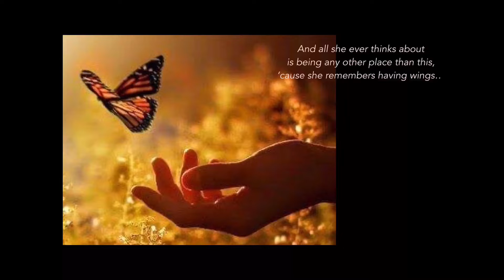Fly to Paradise by Eric Whitaker performed by BOUNDLESS vocal ensemble